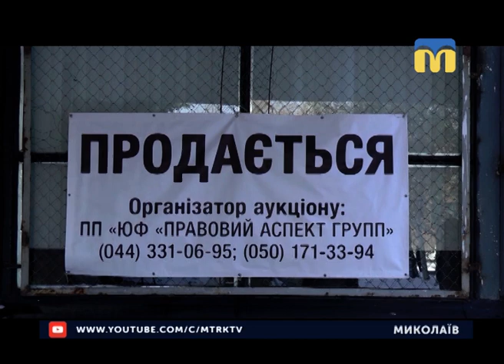04.12.2018. Новини. 08:30